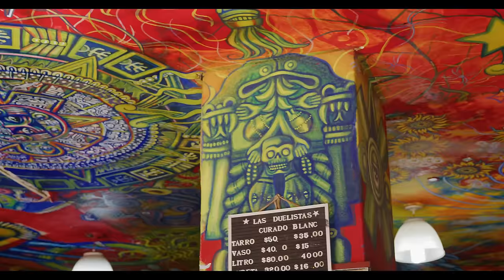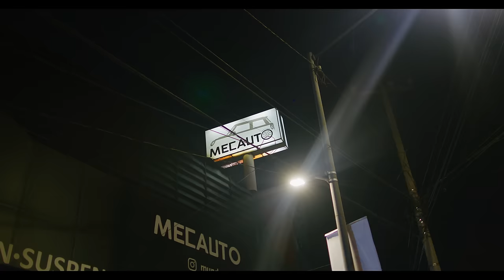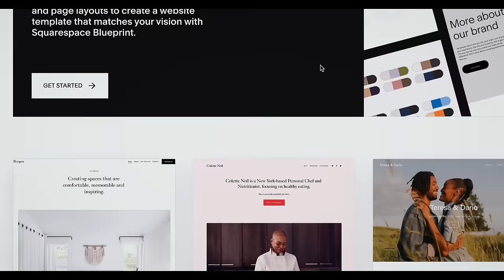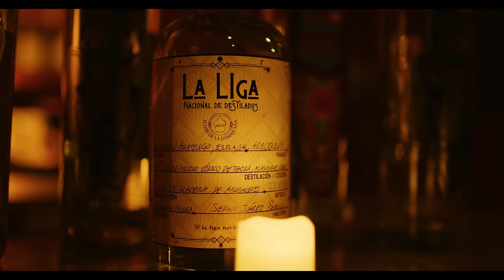WHAT MEXICO CITY CAN TEACH THE U.S.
What can Mexico City teach the U.S?
In this video I'm in Mexico City, CDMX! A huge metropolis with over 22 million inhabitants, it's the most populous city in the Americas! I explore Mexico City and its different neighbourhoods like the famous Tepito market, Xochimilco canals, the historic centre and the Teotihuacan pyramids. I also try some of the incredible food including tacos al pastor, migas soup and tortas de chilaquiles. By the end of trip, I feel that the city and the Mexican people have taught me many important lessons; to enjoy the small things in life, never take anything for granted, and always have a positive nature!